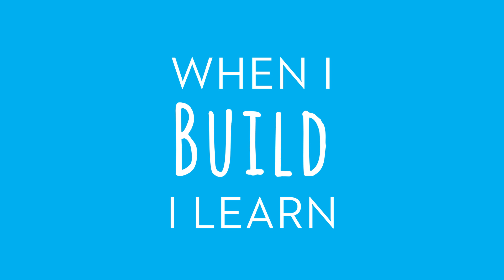Kaplen JCC: Nursery - When I play, I Learn